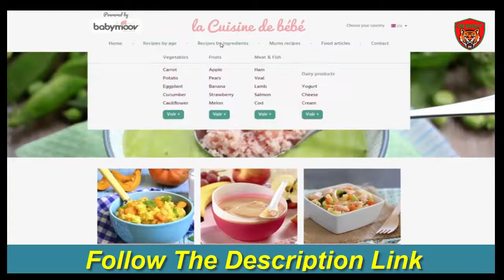Duo Meal Station Food Maker | Baby Food Makers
Go To Buy
Duo Meal Station Food Maker | 6 in 1 Food Processor with Steam Cooker, Multi-Speed Blender, Baby Purees, Warmer, Defroster, Sterilizer